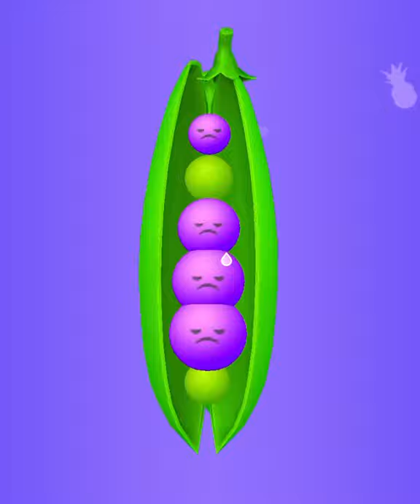Juicy Run | Very Satisfying and Relaxing Game